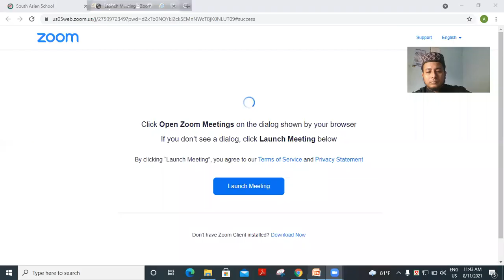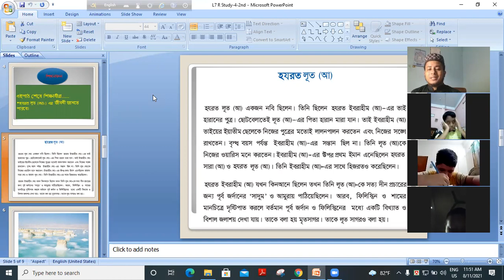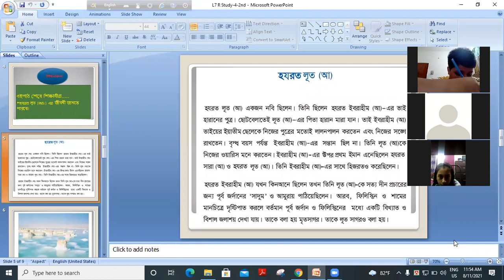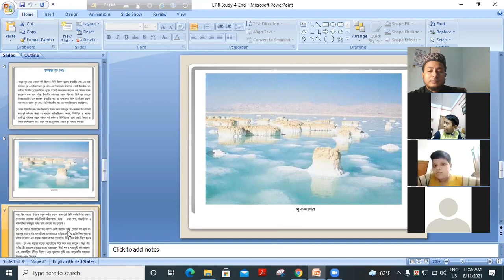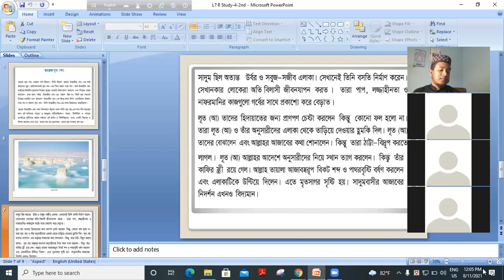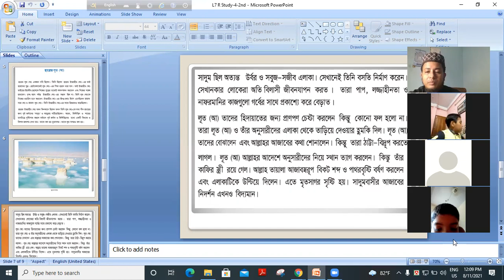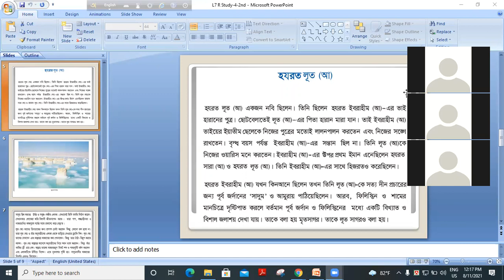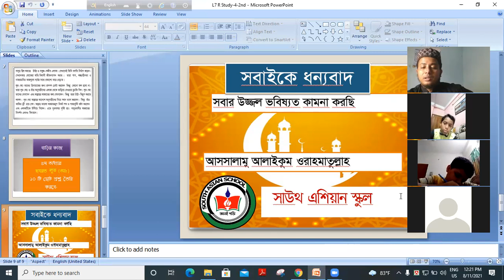Class Four,Chapter:5,Hazrat Luth (A:)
Hazrat Luth (A:)